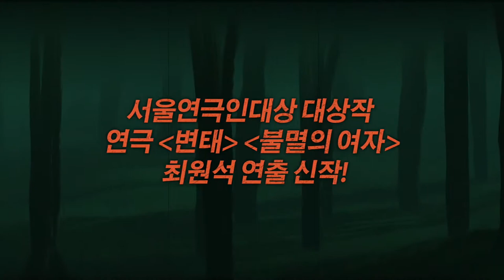거짓과 폭력으로 잉태된 악의 탄생을 지켜보라! 연극 '빌미'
거짓과 폭력이 어떻게

괴물 포식자로 만들 수 있는가?

연극 '빌미' 생중계
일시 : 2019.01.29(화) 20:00